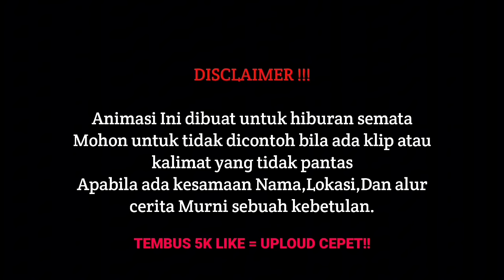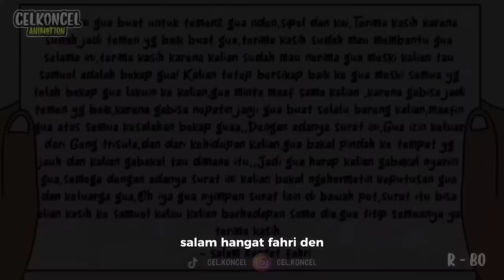SETELAH TRAGEDI PENCULIKAN FULL MOVIE - DRAMA ANIMASI SEKOLAH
Terima kasih untuk semua dukungannya🙏